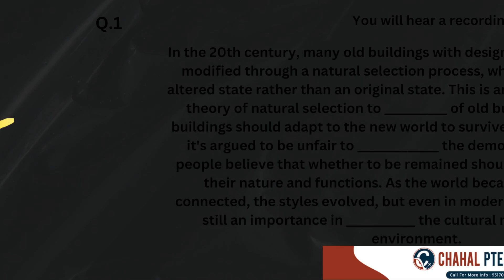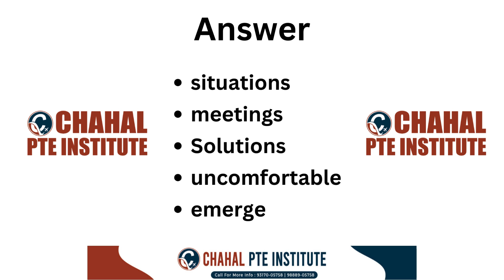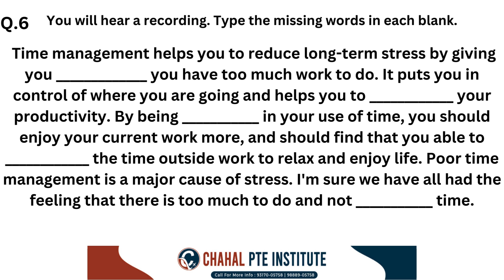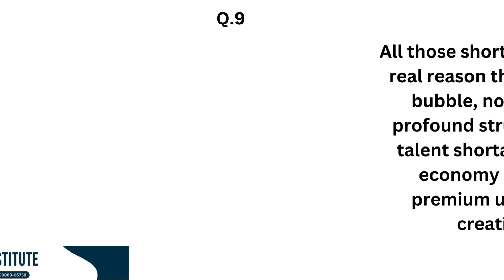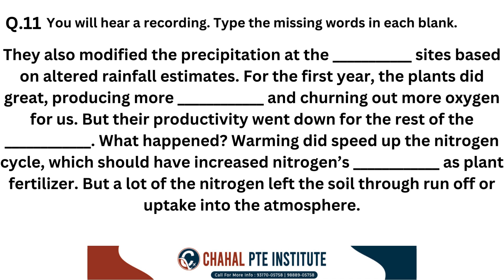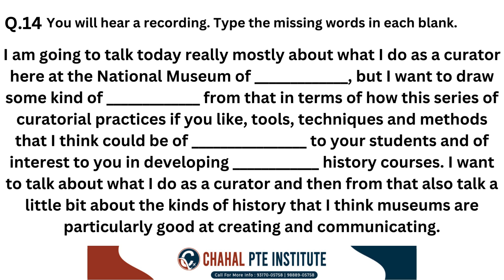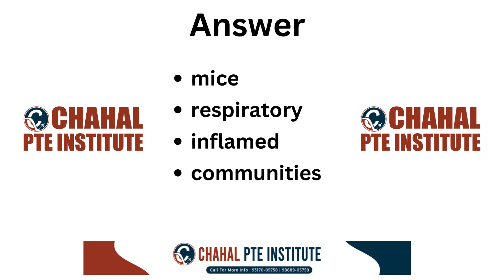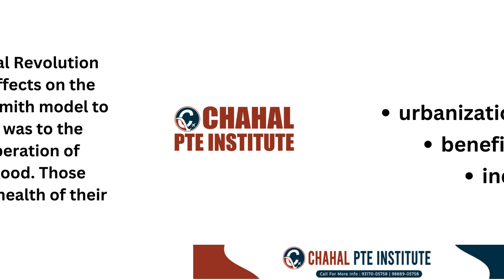PTE Listening Fill in the Blanks | 24 June 2024 | Most Repeated | CHAHAL PTE